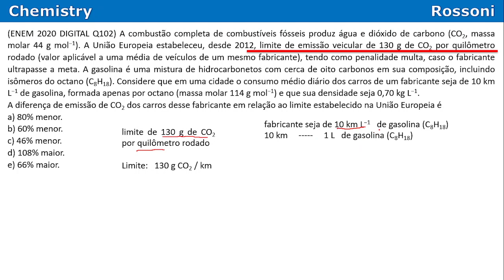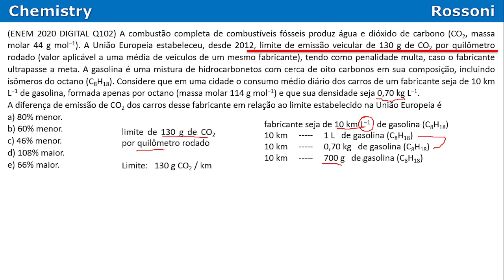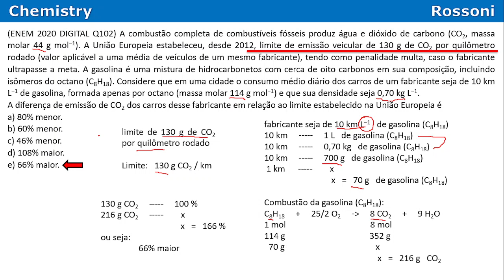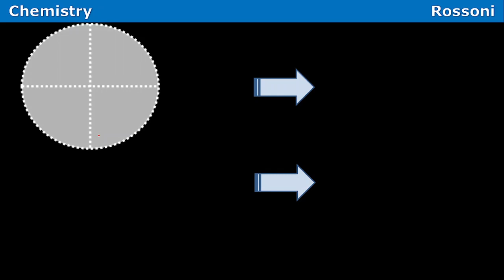ENEM 2020 Digital - Q102 Amarelo - Estequiometria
oii

Entre para o nosso canal QUÍMICA NO ENEM no Telegram e receba materiais, listas de exercícios e resoluções em vídeos

Bons estudos!

Timestamps:
0:00 - leitura da questão
1:27 - entendendo a pergunta
2:18 - resolução rápida
5:21 - resolução regra de 3
5:44 - densidade
6:14 - combustão da gasolina
6:53 - porcentagem
7:04 - super dica

(ENEM 2020 DIGITAL Q102) A combustão completa de combustíveis fósseis produz água e dióxido de carbono (CO2, massa molar 44 g mol−1). A União Europeia estabeleceu, desde 2012, limite de emissão veicular de 130 g de CO2 por quilômetro rodado (valor aplicável a uma média de veículos de um mesmo fabricante), tendo como penalidade multa, caso o fabricante ultrapasse a meta. A gasolina é uma mistura de hidrocarbonetos com cerca de oito carbonos em sua composição, incluindo isômeros do octano (C8H18). Considere que em uma cidade o consumo médio diário dos carros de um fabricante seja de 10 km L−1 de gasolina, formada apenas por octano (massa molar 114 g mol−1) e que sua densidade seja 0,70 kg L−1.

A diferença de emissão de CO2 dos carros desse fabricante em relação ao limite estabelecido na União Europeia é

a) 80% menor.
b) 60% menor.
c) 46% menor.
d) 108% maior.
e) 66% maior.